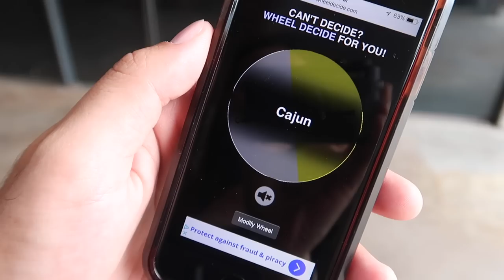WE FAILED SO BAD..